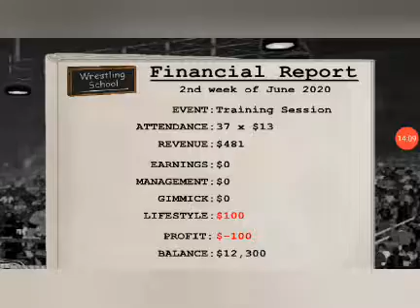Dantdm is back!!!!